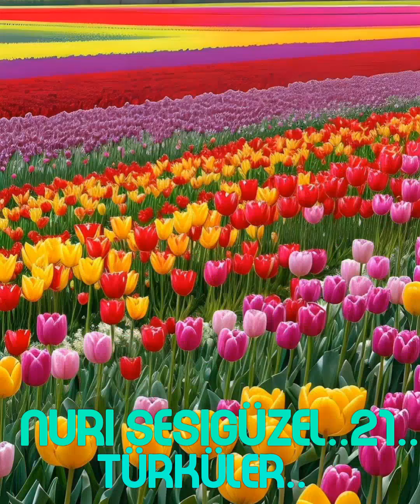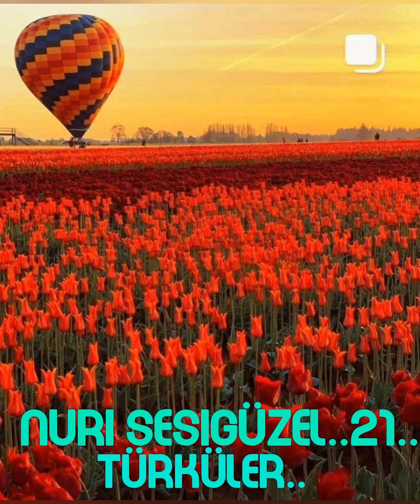Nuri Sesigüzel..21..Çiçekten Harmanolmaz..Nuranım Nuran..Arabam Gidiyor...